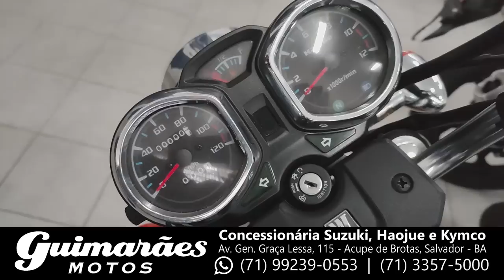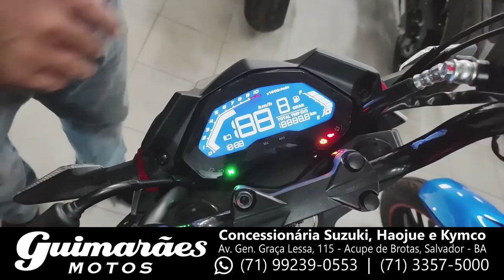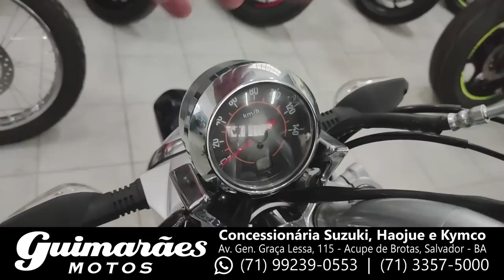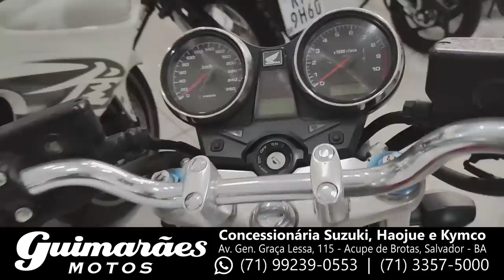R$1.000,00 de desconto emplacamento grátis: Haojue NK150, Chopper 150, DK160 e Lindy 125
Lider Motos - Concessionária Suzuki, Haojue e Kymco

Black Boots
Calçados com estilo, conforto e segurança